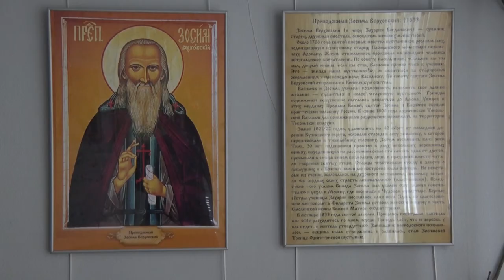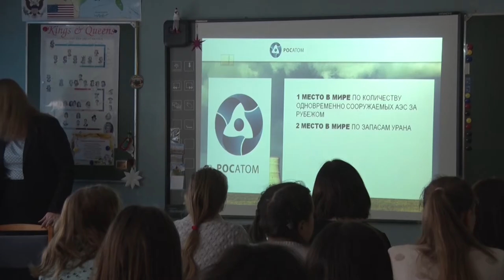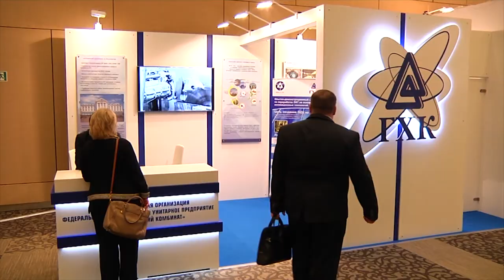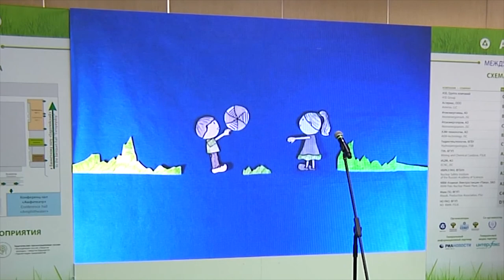Десна-ТВ: День за днём от 30.11.2017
В выпуске:
- духовно-просветительская выставка в Десногорске;
- уроки профориентации в школе;
- соревнования «Мы вместе с мамой молодцы»;
- Атомэко-2017.